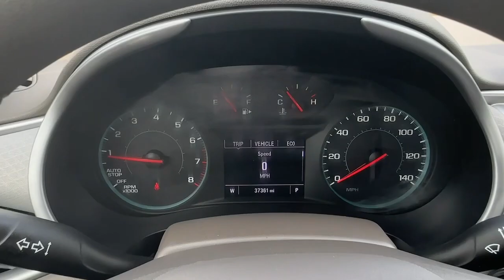2022 Chevrolet Malibu Carrollton, Bowdon, Roopville, Whiteburg, Mt. Zion GA P5464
Mosaic Black Metallic Used 2022 Chevrolet Malibu LT available in 2280 Bankhead Hwy, Carroliton, Georgia at Scott Evans CDJR. Servicing the Carroliton, Bowdon, Roopville, Whiteburg, Mt. Zion, GA area.

Sales tax, title, and tags not included in vehicle prices shown and must be paid by the purchaser. Pre-Owned vehicle pricing includes all offers and incentives. *Financing must be provided by a third-party lender using this dealership's assistance for customer to receive finance special price. See dealer for complete details. Additional $1,500 fee will be applied for cash purchases or outside financing. While great effort is made to ensure the accuracy of the information on this site, errors do occur so please verify information with a customer service rep.